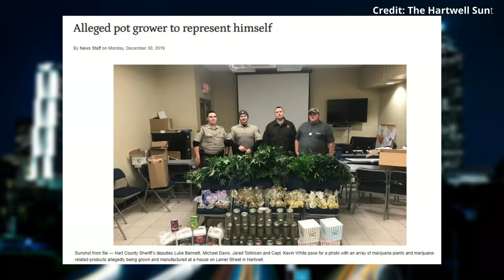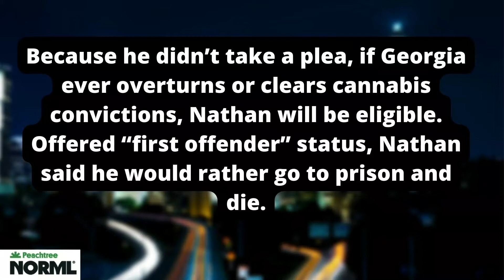CannaShame Podcast 1 Year of "Canning the Shame" Mr. Nathan Johnson Segment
This segment is from the CannaShame Podcast 1 year of "Canning the Shame" anniversary show. Tap in with the CannaShame Podcast  for this segment.

*Please be mindful that possessing, using, distributing and/or selling marijuana is a federal crime, and no medical or legal advice we give is intended to provide any guidance or assistance in violating federal law nor will it provide any guidance or assistance in complying with federal law. Please also note that we are not advising you regarding the federal, state or local tax consequences of engaging in any business in this industry.